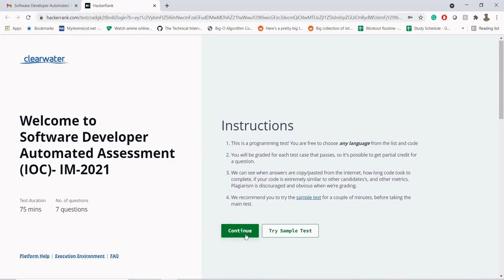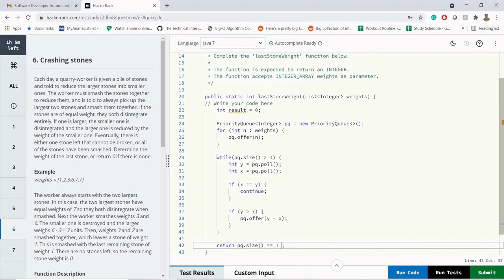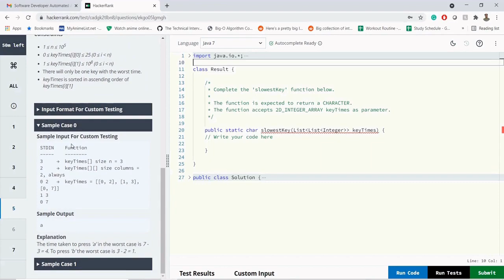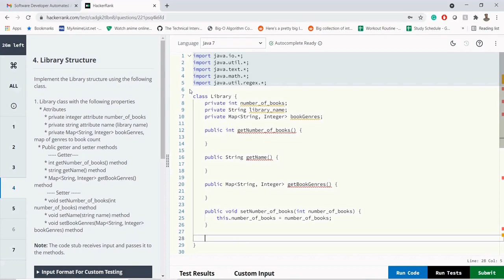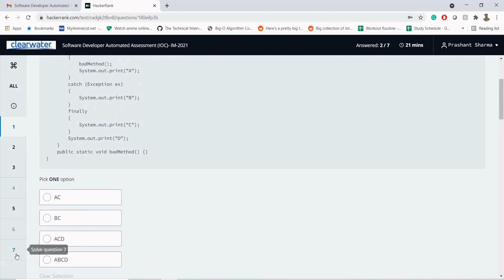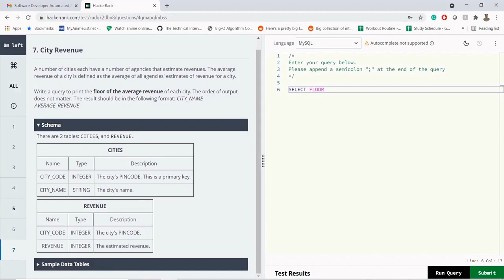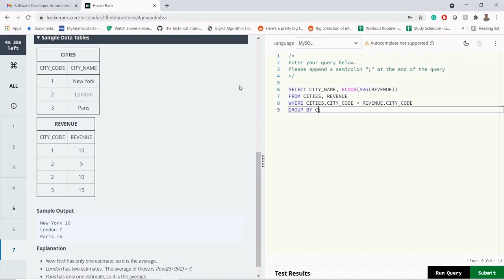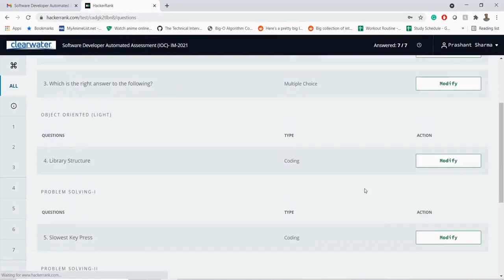Clearwater Analytics | Senior Software Engineer | Java | HackerRank | Online Test